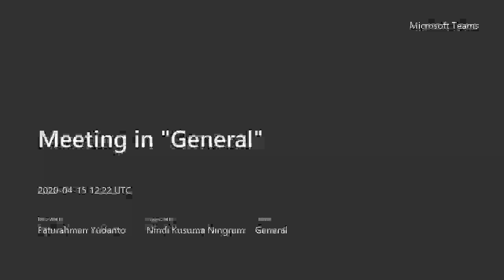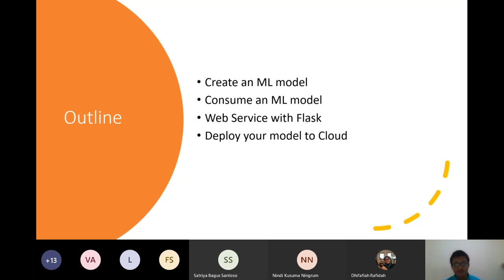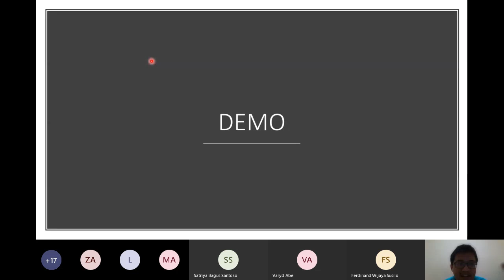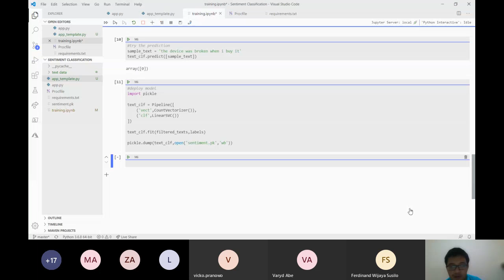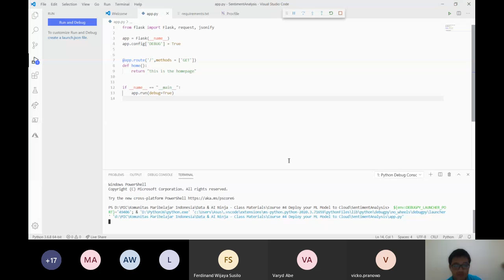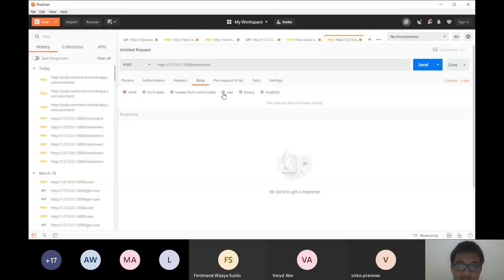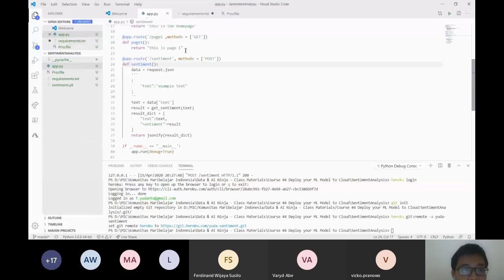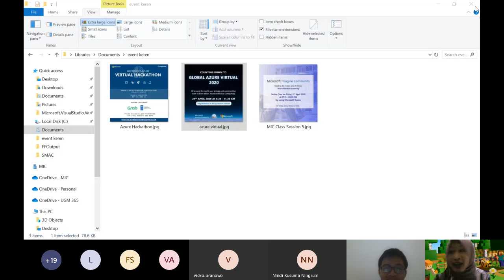Session 4: Deploy Your Machine Learning Model to Cloud